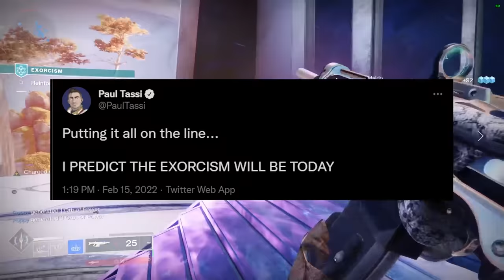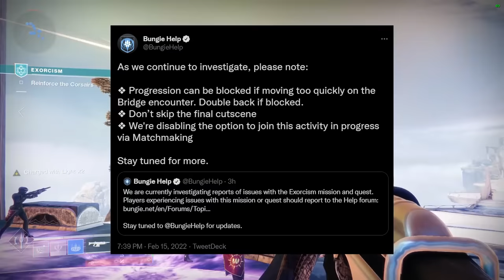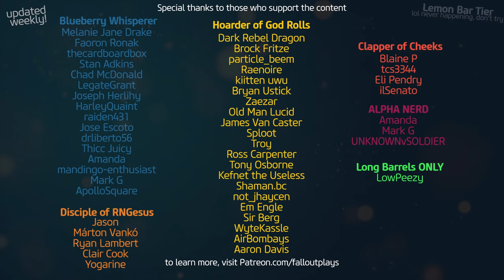Bungie Really F'd Up 😂 (Destiny 2 Exorcism Mission BUG & Final Cutscene before Witch Queen)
Today in Destiny 2 - the news everyone was waiting for was the Exorcism mission!  The last mission in Season of the Lost featuring Savathun before we battle her next week in the Witch Queen.  Buuut there's a little problem regarding the cutscene... (Destiny 2 News)
Shoutout to the LONG-BARREL Patreons, of which there are ONE: LOWPEEZY.  Thanks!!

★ CURRENT PARTNERS ★
SCUF Controllers!
ASTRO GAMING!